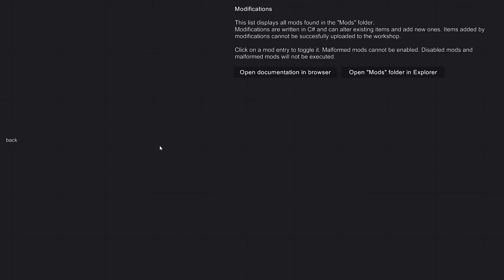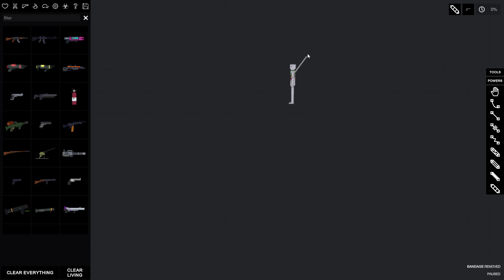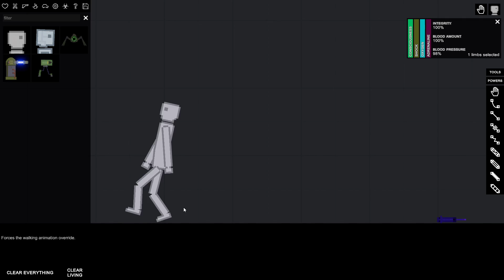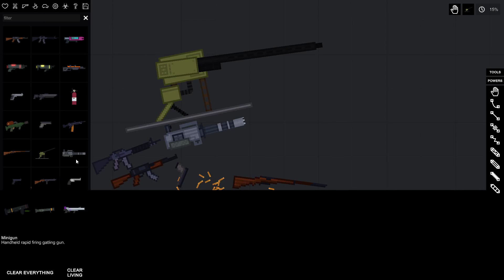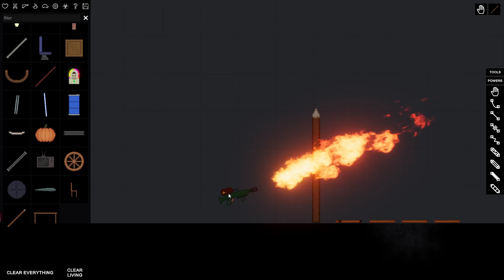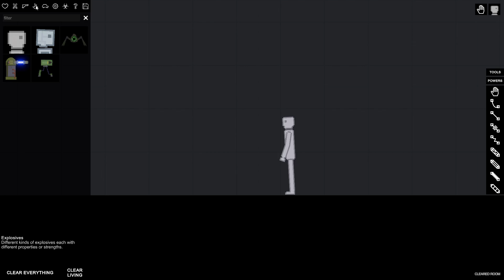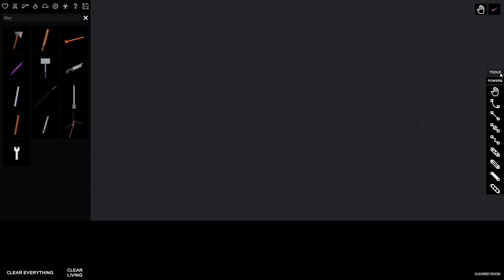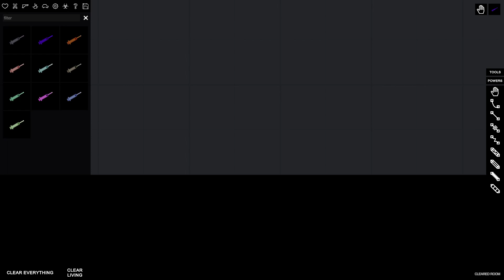СНОВА БОЛЬШАЯ ОБНОВА! 1.7 ВЫШЛА | PEOPLE PLAYGROUND